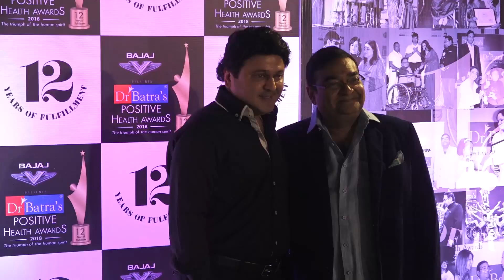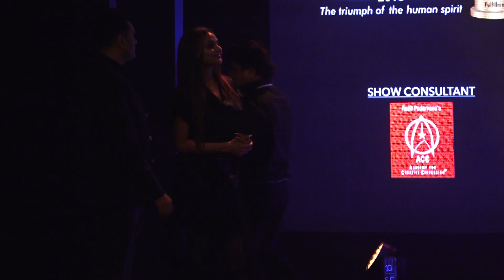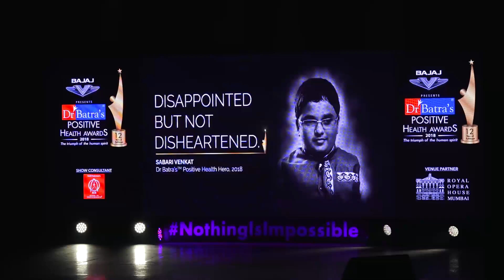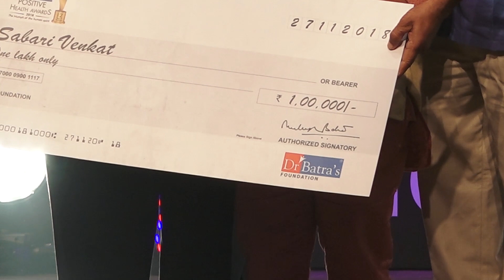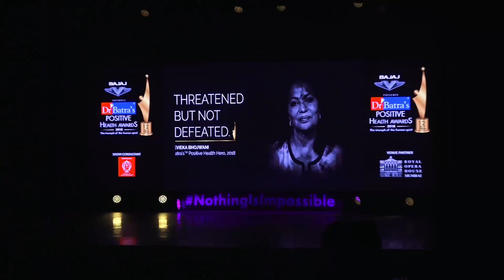SHATRUGHAN SINHA AND OTHERS AT 12TH ANNUAL POSITIVE HEALTH AWARD CEREMONY 01